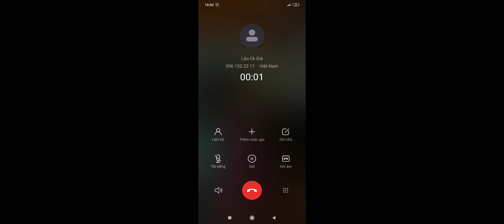Grand Hotel Mania level 5-6 + upgrade